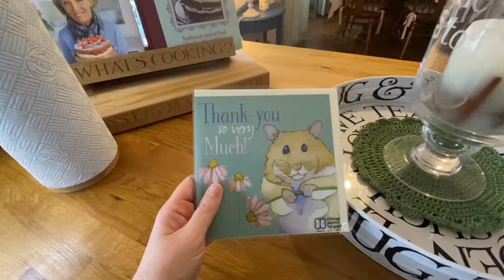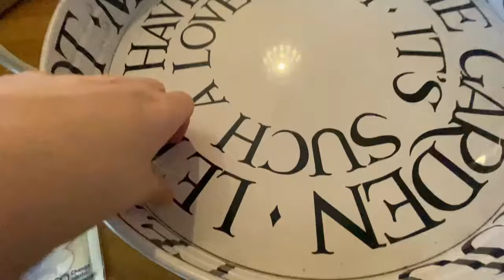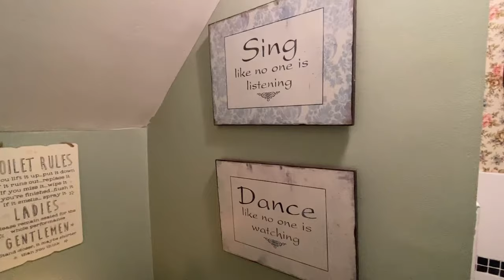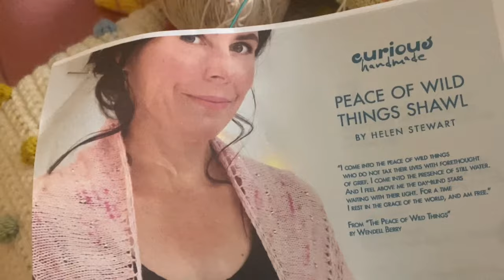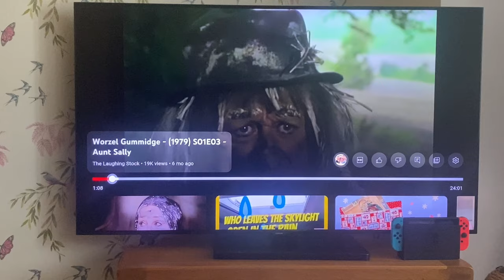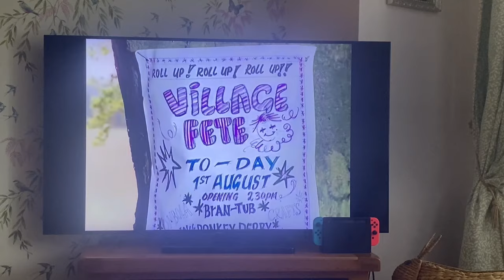❀ Belle & Stitch - Episode 11 ❀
Snippets of my week that include dog walking, lemon cake baking, and a little bit of Easter decoration.🧚🏻‍♂️

Day in my Life in the Lincolnshire Countryside, early spring  slow living, doggy walk, beautiful nature, baking cakes, spring time, relaxing music, family life, rainy day, peaceful homemaking, simple living, quiet, gentle day, calm your mind, gentle to yourself, crazy cocker spaniel.